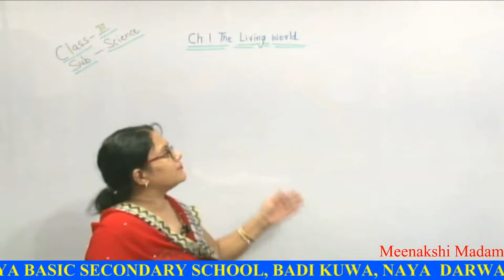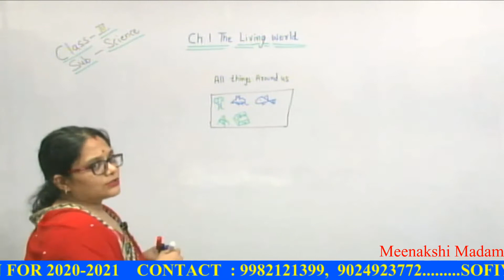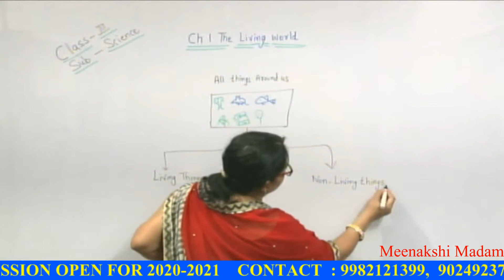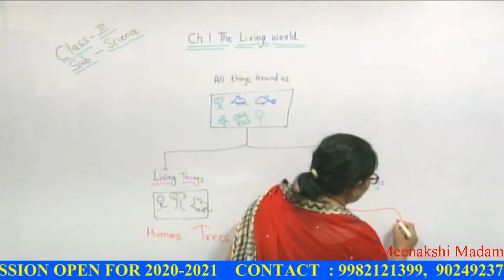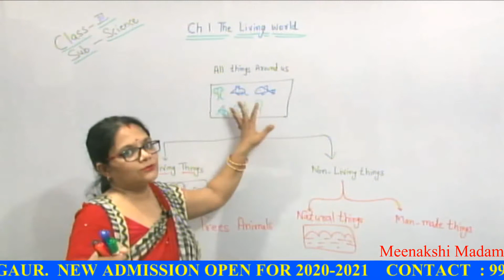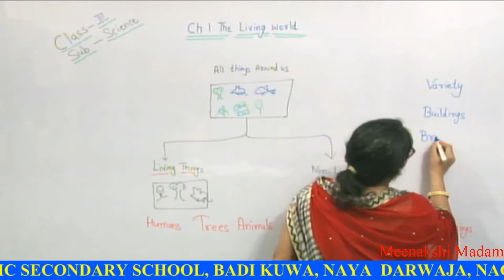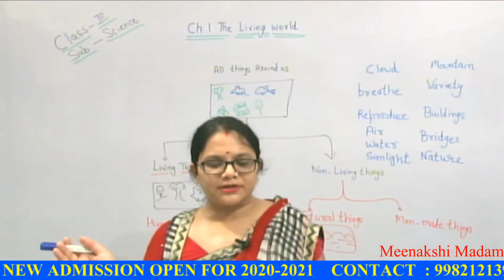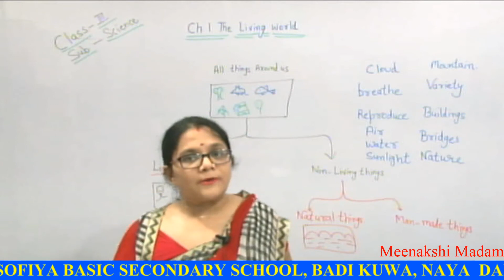Science class 3 ch.1 part 1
By Meenakshi Madam